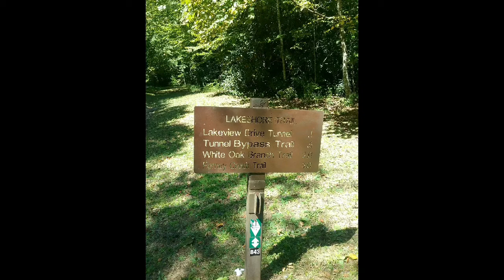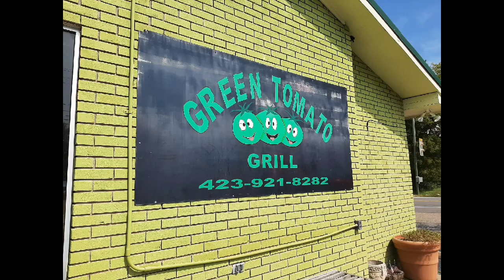Bryson City, Road to Nowhere, Ghost Town and Home